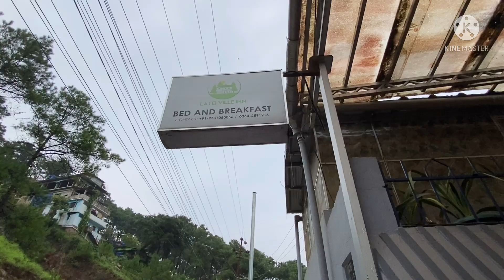Shillong trip😊part-2😊আৱেলিৰ সময়খিনি ক’ত কেনেকে পাৰ কৰিলো?ৰাতি আকৌ কিহৰ চাহ?Taxsi বিচাৰি হাবাথুৰি😊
Shillong trip part-1